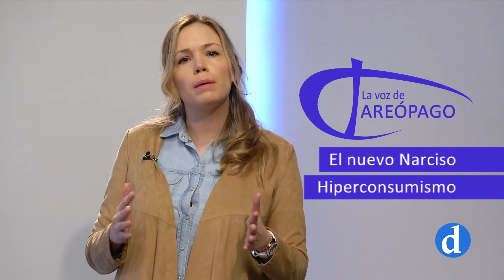La voz de areópago | El nuevo Narciso. Hiperconsumismo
La voz de Areópago quiere ser un espacio en el que un grupo de cristianos buscan arrojar luz sobre cuestiones de actualidad entrando en diálogo con la sociedad actual.